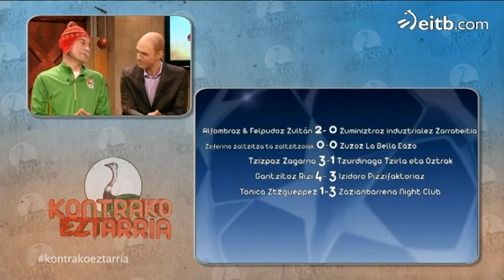Realaren porrota eta markagailu guztiak, 'Tzampionza'ren errepasoan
Xabier Azkargorta futbol aditua eta Mikel Olazabal kazetaria Tzampionza errepasatzen aritu dira 'Kontrako eztarria' saioan. Emaitza guztiak, eta jokaldirik onenak, bideo honetan. Ikus ezazu.